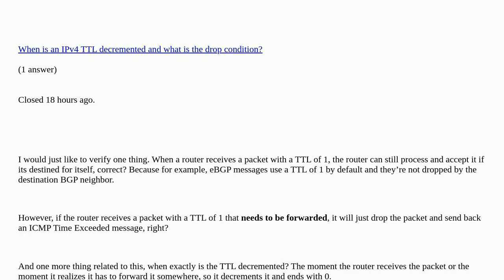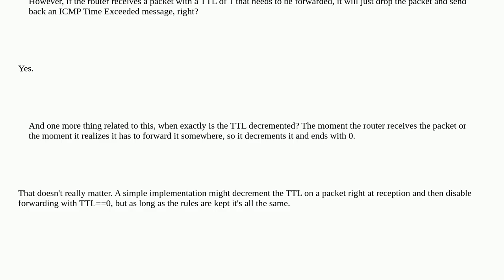Networkengineering: The TTL and packet drop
The TTL and packet drop duplicate

A special thanks goes out to the community

  ttl cisco icmp ip